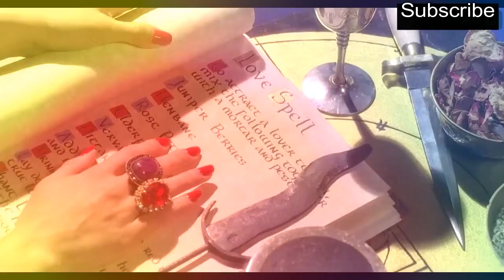Tiffany and ivanka trump Relationship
The truth behind Ivanka and Tiffany Trump's relationship. Growing Tiffany and ivanka trump Relationship. Up with two different moms but the same billionaire father, it's safe to say the relationship  between Ivanka and Tiffany Trump, the only daughters of President Donald J. Trump, has been anything but conventional Tiffany. Now, with their dad officially in the White Tiffany.